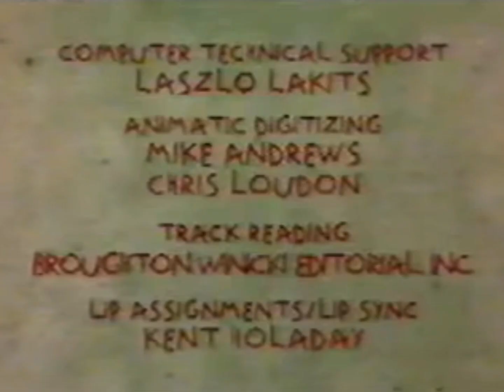Klasky Csupo Logo Anomaly (2000) (w/o VHS Filter)